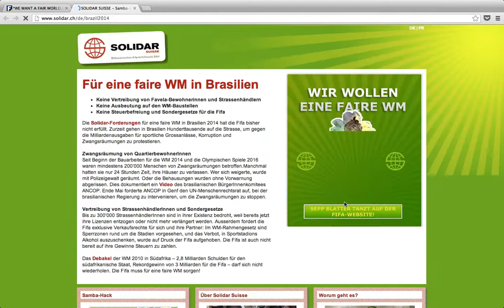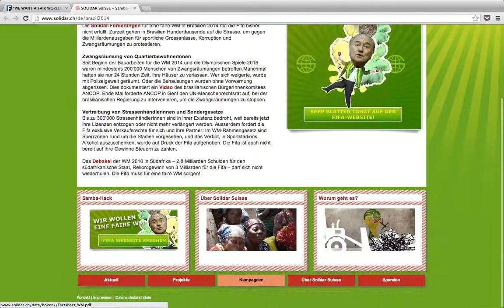Site FIFA BRAZIL 2014 Hacked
Fifa Official Site Hacked
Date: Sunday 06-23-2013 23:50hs